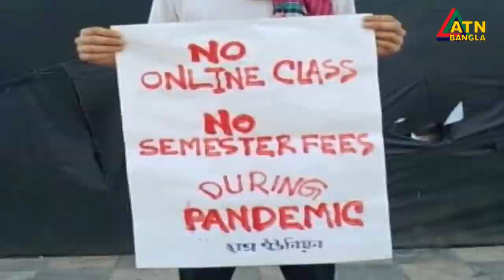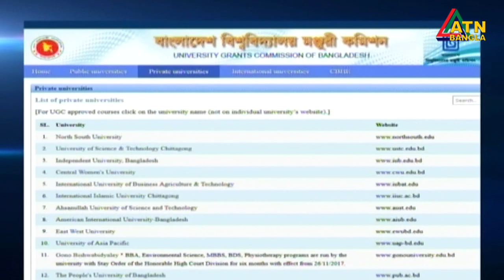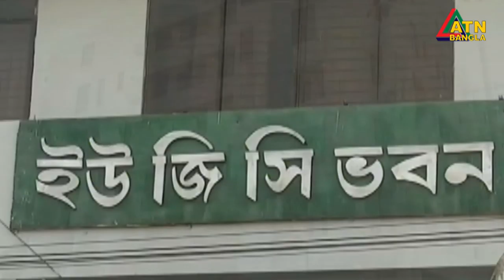ক্যাম্পাস বন্ধ থাকলেও শিক্ষার্থীদের ফি পরিশোধে চাপদিচ্ছে বেসরকারি বিশ্ববিদ্যালয়গুলো। ATN Bangla News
ক্যাম্পাস বন্ধ থাকলেও শিক্ষার্থীদের ফি পরিশোধে চাপ দিচ্ছে বেসরকারি বিশ্ববিদ্যালয়গুলো । আপত্তি অভিভাবকদের।